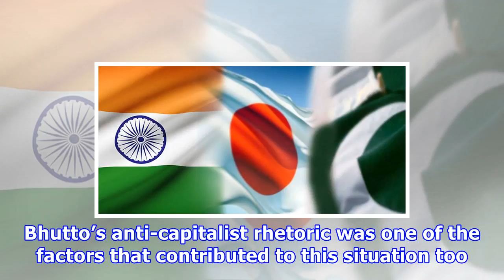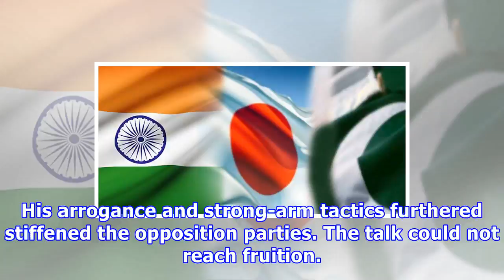जापान आरोहण भारत-शांति की सेवा घिस